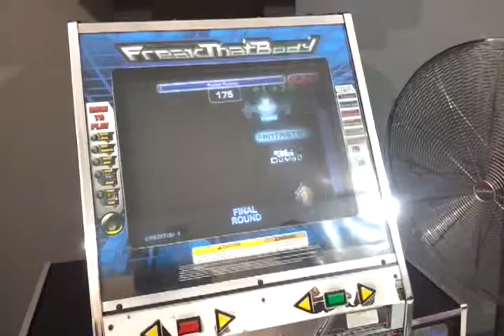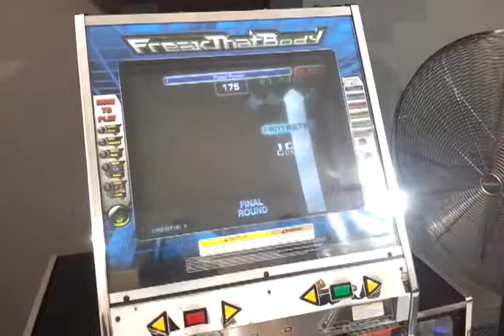Tristan plays Flower Forever